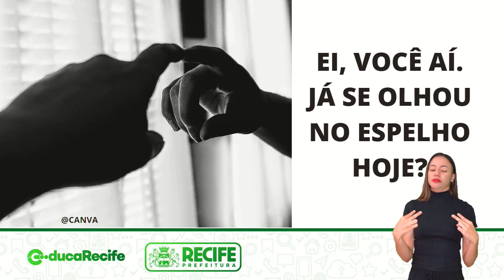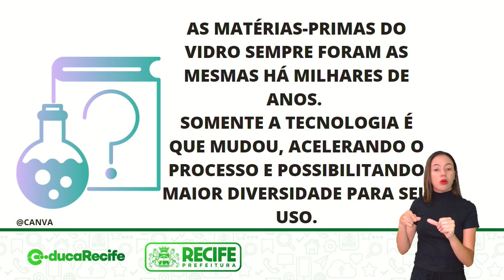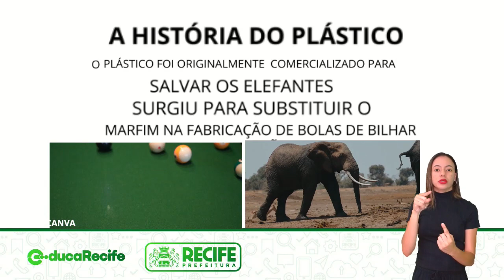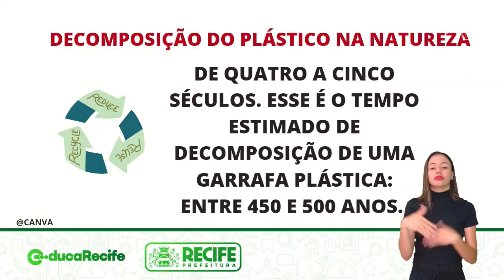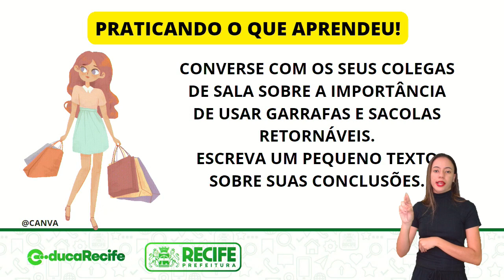07 12 22 - EJA - MÓDULO I - CIÊNCIAS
CIÊNCIAS
TEMA: O VIDRO E O PLÁSTICO
PROFESSORA: MAURICEIA JOANA